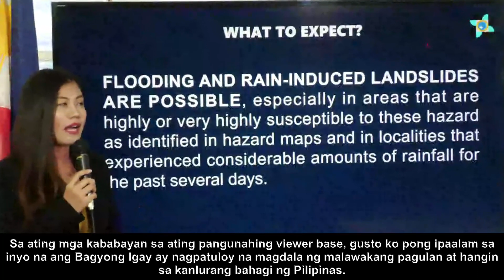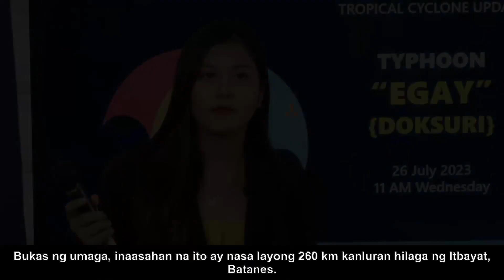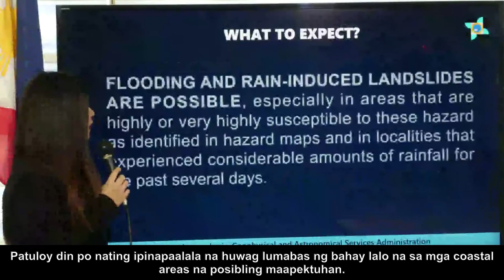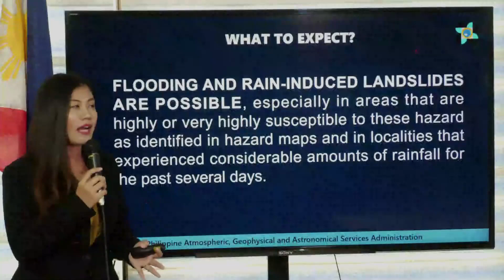Typhoon Egay Weather Update | July 26, 11 AM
Suriin ang pinakabagong update sa panahon ng Bagyong Egay mula sa Pagasa | Hulyo 26, 11 AM.